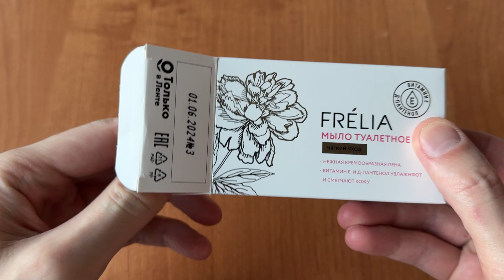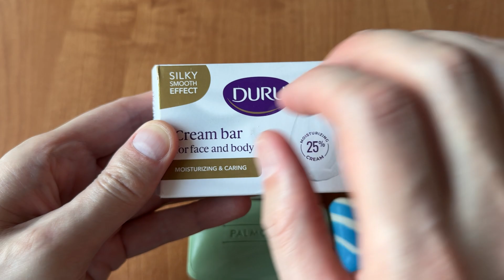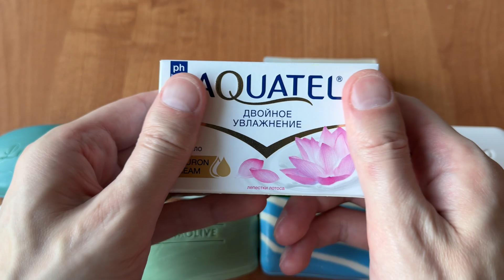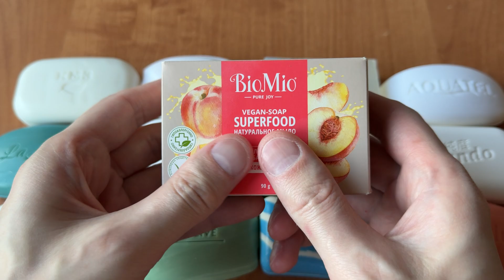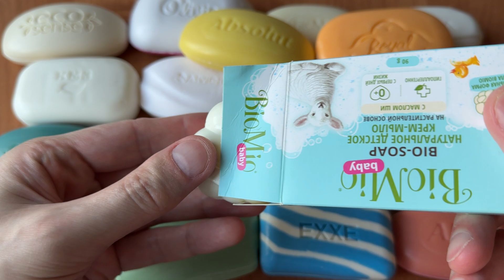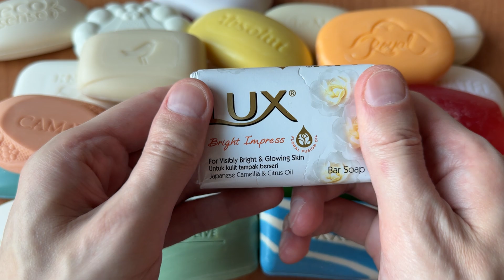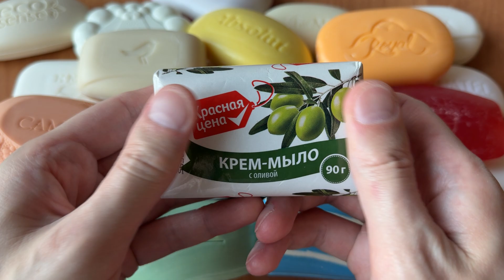SOAP OPENING SOUND